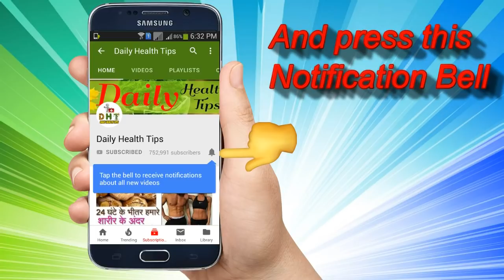1 हफ्ते में वजन घटाएं | नाश्ते में ढोकला खाएं | Dhokla Can Reduce Your Weight In 1 Week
1 हफ्ते में वजन घटाएं | नाश्ते में ढोकला खाएं | Dhokla Can Reduce Your Weight In 1 Week.

what to eat to lose weight in 2 weeks - Dhokla Can Reduce Your Weight In 1 Week In Hindi